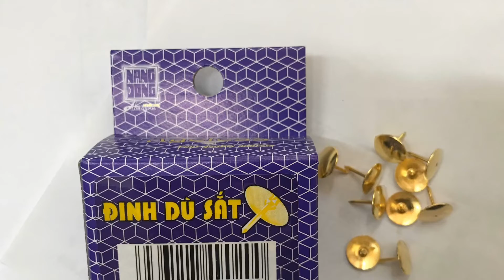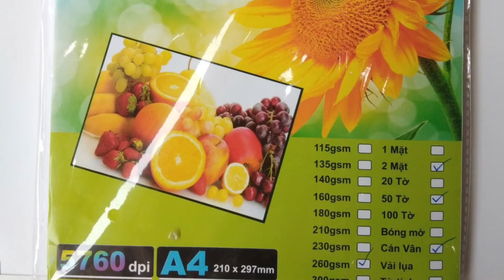VĂN PHÒNG PHẨM AGELESS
Giới thiệu sản phẩm chúng tôi